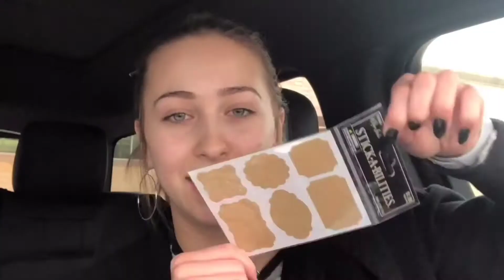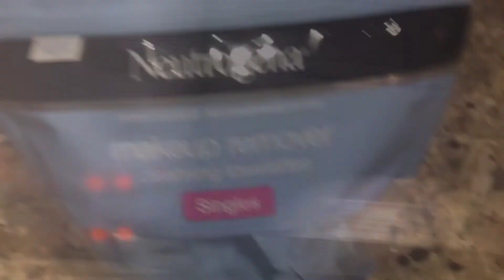FIRST VLOG OF 2019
-I'm doing a giveaway at 500 subscribers so be sure you don't miss it!